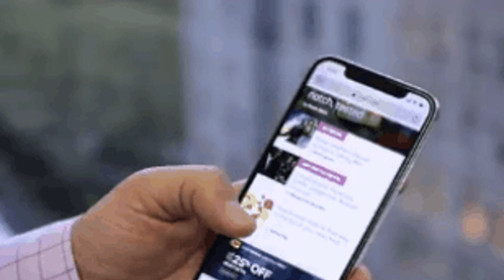Flat-Earther 'Mad' Mike Hughes dies during rocket launch attempt - CNET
All-time favorites

2:31